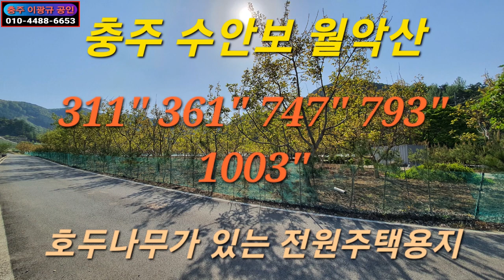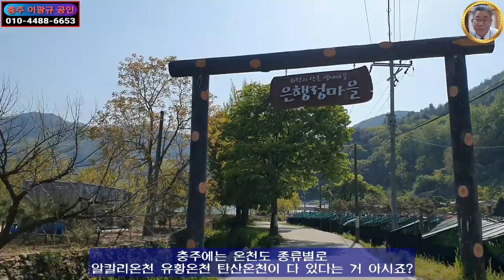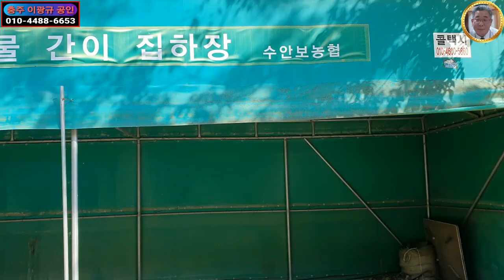🌏 부동산 🎯 전원주택용지 ↪️ 이광규355 🔊 충주시 수안보면 화천리 월악산자락 산좋고 물좋고 공기좋고 인심좋은 은행정마을 귀촌귀농용지로 적합한 호두과수원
※ 호두나무가 심겨진 전원주택용지입니다.
▶ 충주시 수안보면 화천리 은행정마을에 위치하구요.
▶ 6m도로에 접한 생산관리지역이네요.
▶ 동서남북이 편안한 느낌을 주는 분지형태의 마을입니다.
▶ 수안보온천과 월악산은 10분거리, 충주도심은 25분거리이구요.
▶ 311" 361" 747" 793" 1,003" 의 면적으로 되어있네요.
☞ 평형단가는 30만원에서 33만원선입니다.

🔸️ Real Estate Channel : Sales and lease information regarding all real estate

🔊 라이프채널 : 에세이 + 인터뷰 + 코멘트
🔸️ Lifetime channel : Essay + Interview + Comment

🔊 힐링채널 : 투어 + 아트 + 뮤직
🔸️ Healing Channel : Tour + Art + Music